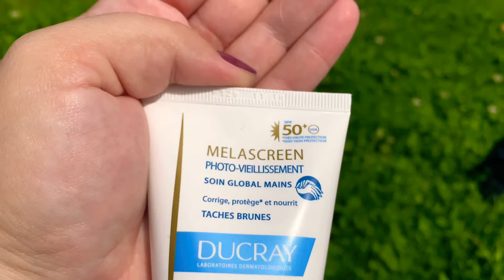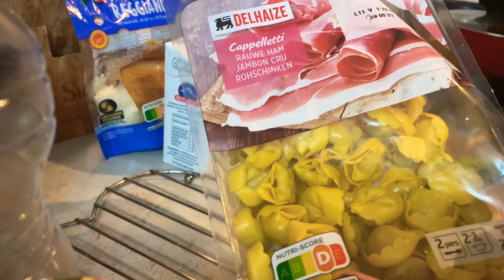Junely #6 🌞 | Plimbare in parcul IOR | Reteta mea simpla de Tortelini Carbonara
Junely 🌞 | Plimbare in parcul IOR  | Reteta mea simpla de Tortelini Carbonara

Cateva din produsele cumparate / recomandate de mine recent:

🌞 L’Oréal Paris Elseve Color-Vive balsam expres pentru par vopsit sau suvitat